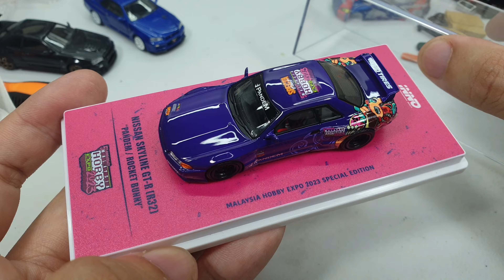Nissan Skyline GT-R R32 Pandem Malaysia Hobby Expo 2023 by Inno64 | UNBOXING and REVIEW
Nissan Skyline GT-R R32 Pandem Specta Event Malaysia Hobby Expo 2023 by Inno64.
Finally my R32 Pandem from Inno64 is complete again.
Details are just the same , but I still love all the variants.
If you are looking for this item , it's quite hard to find since it's only made 500 units worldwide.
Get ready to pay more if you are willing to get this variant.

Shopee : will_89